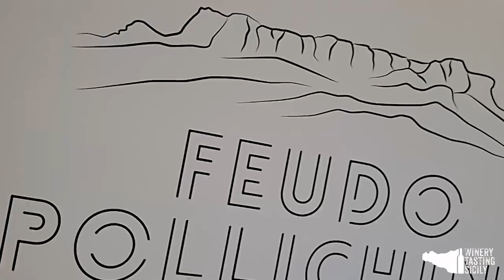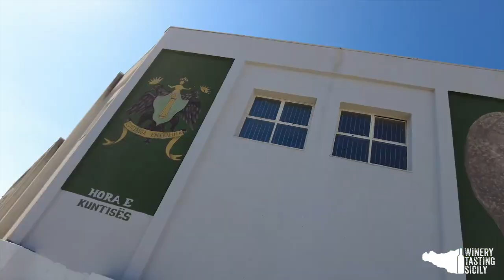Terre Sicane Wine Fest 2021 - Winery Tasting Sicily a Contessa Entellina nelle Terre Sicane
Terre Sicane Wine Fest 2021, successo per la terza edizione.
Il vino del territorio come prodotto rappresentativo di una filiera di relazioni, al centro del Terre Sicane Wine Fest 2021 c’è la comunità di Contessa Entellina che si riscopre luogo di sapori e cultura.
Il suggestivo borgo arbëreshë nella tre giorni di vino e bellezza dello scorso  20, 21 e 22 Agosto ha dimostrato di essere pronto a sviluppare ed affinare la naturale vocazione enoturistica: quest’anno focus sul Grillo, il vitigno autoctono a bacca bianca che ha meritato un concorso enologico ad esso dedicato.